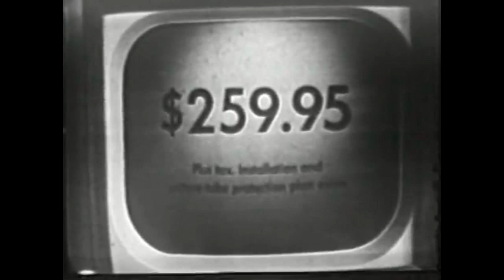Fred Waring Blackface Minstrel TV Show 1950-2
The Fred Waring Show ran on CBS Television from June 20, 1948, to May 30, 1954. This was a time when a minstrel show theme, complete with blackface and coon stereotypes would be just another episode in a weekly variety show. But in Part One of this video you can see Fred Waring trying very hard to justify it.